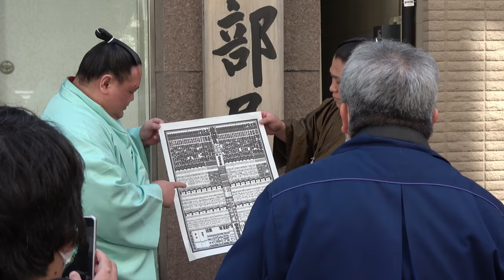Wakatakakage promotion: ACTUAL footage (28th Feb 2022)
A rankings chart day visit to Arashio stable where top wrestlers are celebrating their biggest ever promotions. Exclusive footage, plus Mitakeumi and Abi's reactions to their career-high ranks.